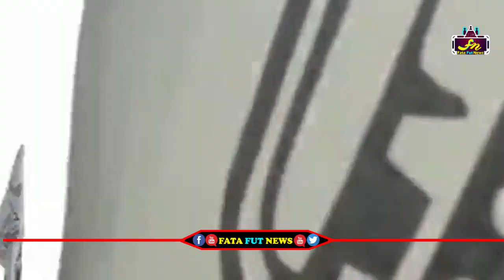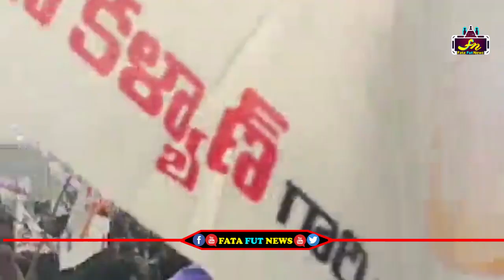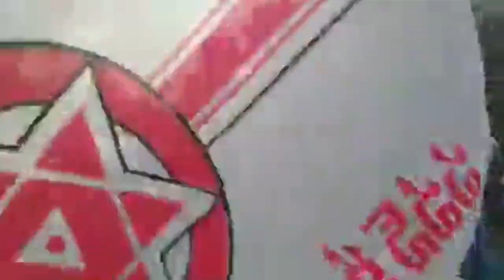Pawan Kakyan Fans Great Welcoming|Janasean Pawana Kalyan Live Ryali In Vizag | Fata Fut News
Watch#